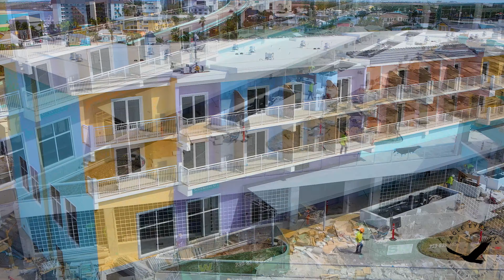DeAngelis Diamond Construction - Margaritaville - Ft. Myers Update September 22, 2023